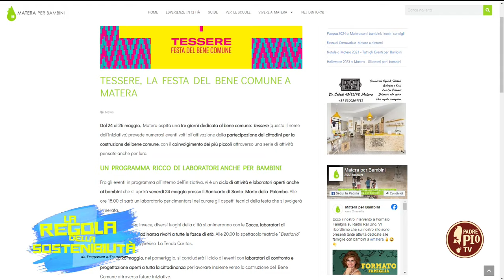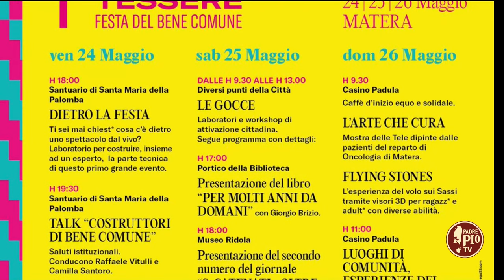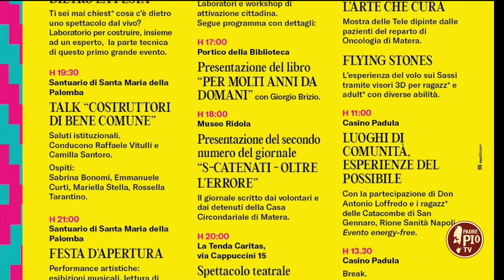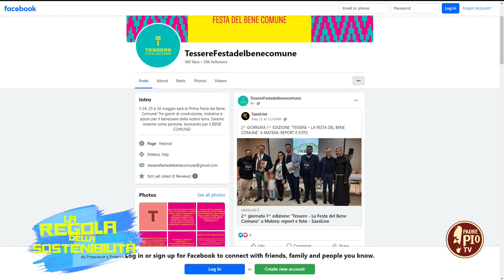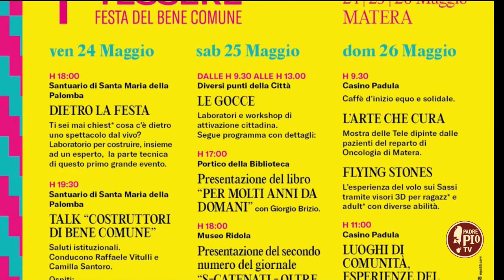Tessere, la Festa del Bene Comune a Matera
In collegamento da Matera, Uccio Santochirico, tra gli organizzatori di “Tessere - Festa del Bene Comune”, ci ha parlato della kermesse svoltasi dal 24 al 26 maggio, che ha celebrato relazioni e reti sociali e produttive con un ricco e articolato programma di eventi.